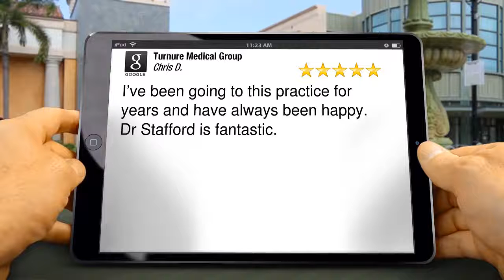Turnure Medical Group Review Urgent Care Rocklin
Turnure Medical Group  Rocklin reviews
5 Star Rating

I’ve been going to this practice for years and have always been happy.  Dr Stafford is fantastic.
 Chris Day

Turnure Medical Group
6805 Five Star Blvd Suite 100
Rocklin CA
95677
Urgent Care Rocklin,